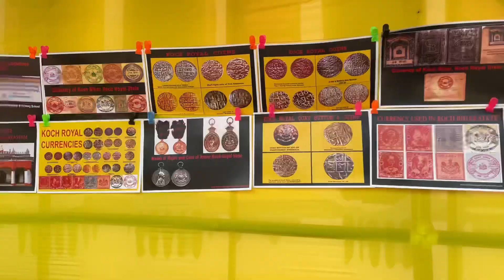Kamatapur Festival 2023 Nakkati Hill Bongaigaon Assam